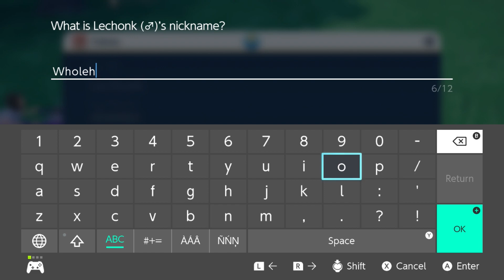Pokemon Violet NUZLOCKE Part 7 - A Thorn in his Side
British Game Designer here just casually playing through Pokemon Scarlet

In this episode, Yuni land Kiriko are up against the grass type Gym Leader who honestly looks more like the master of poison types...